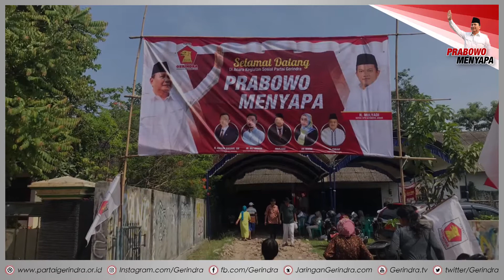PrabowoMenyapa Desa Manggungan, Terisi, Indramayu, Jawa Barat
Bergerak untuk kemanusiaan adalah tujuan awal Gerakan PrabowoMenyapa. Kegiatan ini merupakan AksiNyata para kader Partai Gerakan Indonesia Raya (Gerindra) dengan menghadirkan pengobatan gratis, pemberian susu kepada anak-anak yang terkenal dengan RevolusiPutih serta menyediakan buku bacaan bagi anak-anak. Kegiatan sosial ini adalah komitmen Partai Gerindra untuk terus berjuang bersama dan untuk rakyat. Salam Indonesia Raya.